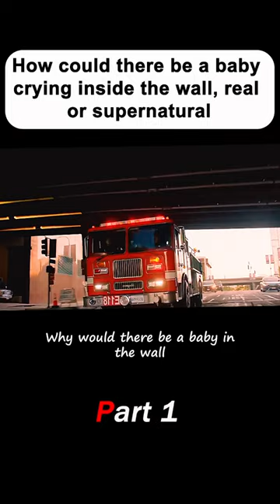viral shorts movie film